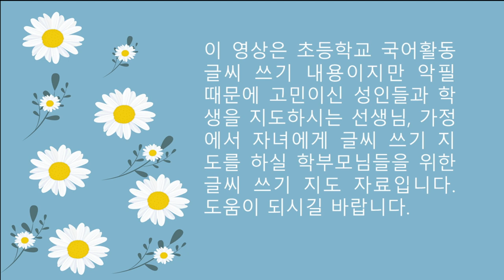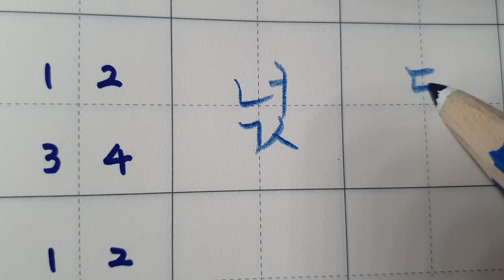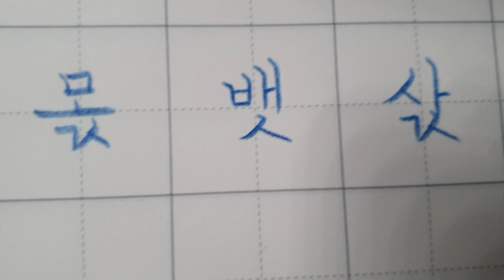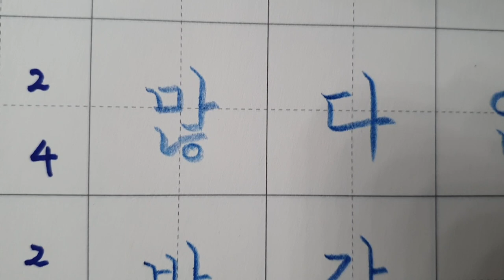[악필교정 방법]초등학교 국어활동 4학년 1학기 102쪽 ㄳ, ㄵ, ㄶ, ㅄ 받침이 있는 낱말 쓰기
출처: 초등학교 4학년 1학기 국어활동 102쪽
색연필: 스테들러 노리스클럽 코끼리 색연필 1287
칸공책: 보조선이 있는 5칸 공책

속도를 배속으로 보실 수 있게 되어있으니 참고 부탁드립니다~
Elementary school Korean language activity 4th grade 1st semester, page 102, writing letters with support correct writing
Hello?
even realizing.